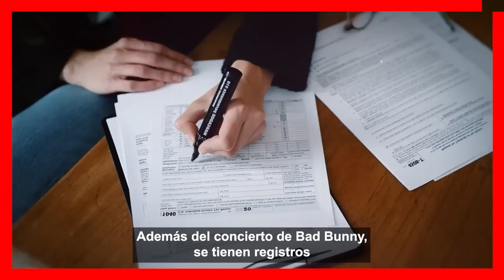🤫 𝗔𝗨𝗧𝗢𝗥𝗜𝗗𝗔𝗗𝗘𝗦 𝗠𝗘𝗫𝗜𝗖𝗔𝗡𝗔𝗦 Hace Pocas Horas / 𝗦𝗔𝗦𝗛𝗔 𝗦𝗢𝗞𝗢𝗟 𝗬 𝗦𝗨 𝗡𝗢𝗩𝗜𝗢 x Vender Boletos Falsos🔴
El Novio de Sasha Sokol en serios apuros por estaf4r a muchas personas con boletos falsificados.

 BIENVENIDOS!!!
chismes de farandula
escandalos
De primera mano
noticias
famosos mexicanos
mexico
el gordo y la flaca
estados unidos
farandula 2021
entretenimiento
farandula mexicana
chismes de famosos 2022
ventaneando
famosos
un nuevo dia
espectaculo
Hoy